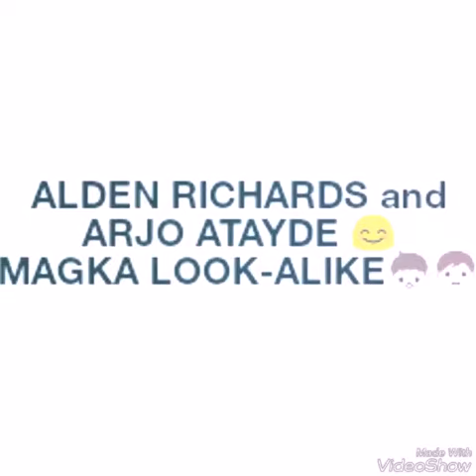Alden Richards @ Arjo Atayde magkalook-alike😊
Parang magkapatid ang dalawa!!!